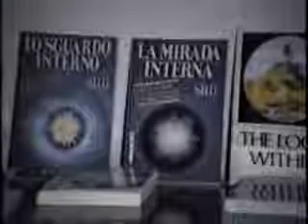Rueda de prensa Madrid, España 280981